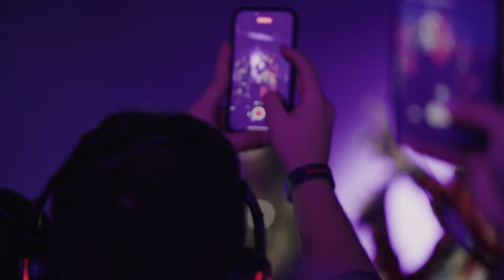Delia x Nelu Vlad - Lololo (Official Video Live)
Muzica: Ion Vlad, Alex Cotoi, Delia Munteanu
Versuri: Ion Vlad
Productie: Alex Cotoi

Video: Khaled Mokhtar

Styling Delia: Hilke Muslim
Make-up Delia: Claudiu Burca
Hair Delia: Sorin Stratulat